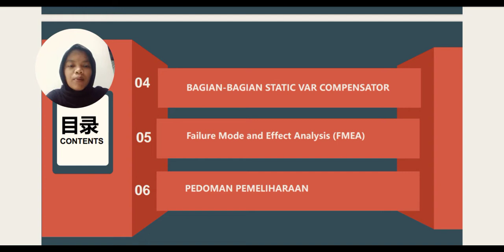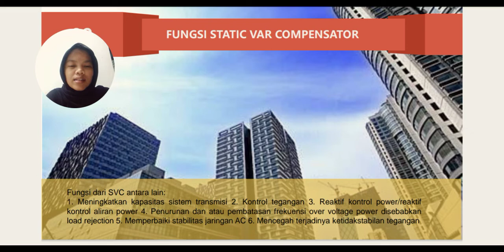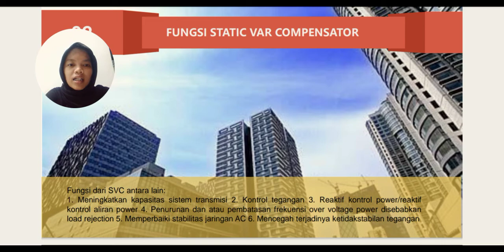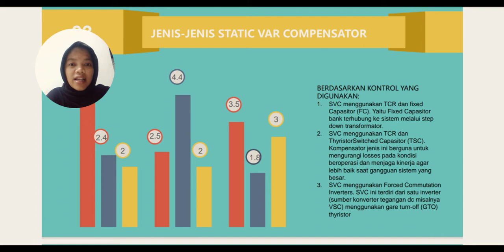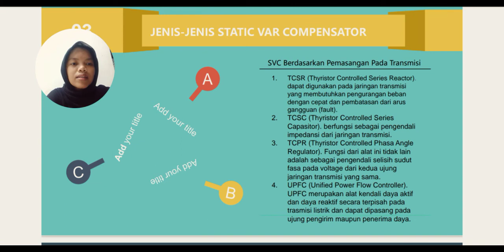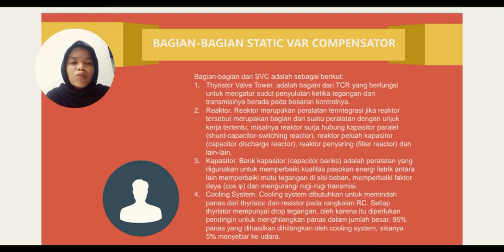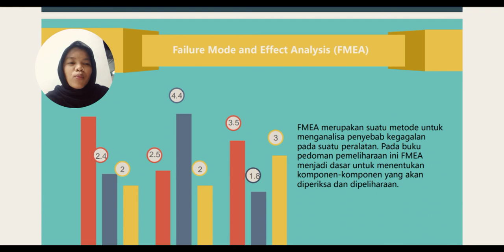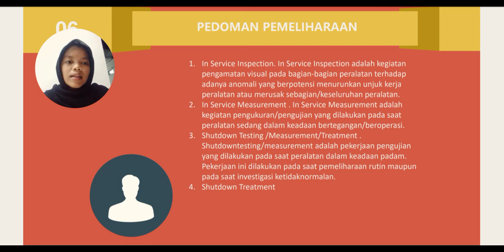KOMPENSASI DAYA REAKTIF STATIK (STATIC VAR COMPENSATOR)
Nama           : Kulaiah Syifaul Ummah
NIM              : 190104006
Kelas            : TL 2A
Mata Kuliah : Praktikum Transmisi dan Distribusi